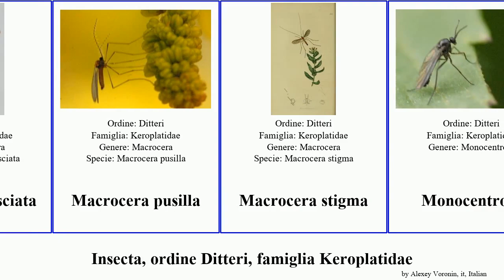Insecta, ordine Ditteri, famiglia Keroplatidae macrocera stigma pusilla fasciata nemoralis Orfelia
Insecta ordine Ditteri, famiglia Keroplatidae.
insect of Order Diptera Family Keroplatidae, language: it.

Chiasmoneura
Chiasmoneura fenestrata
Chiasmoneura milligani
Isoneuromyia semirufa
Kibaleana apicospinosa
Macrocera stigmoides
Macrocera fasciata
Macrocera pusilla
Macrocera stigma
Monocentrota
Monocentrota lundstroemi
Orfelia fultoni
Orfelia nemoralis